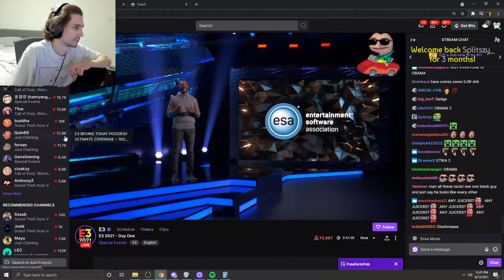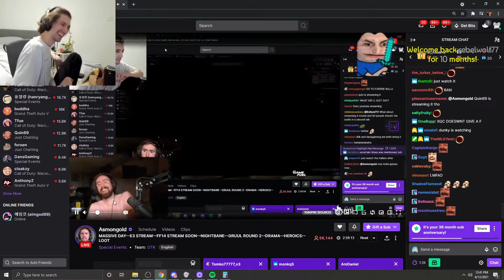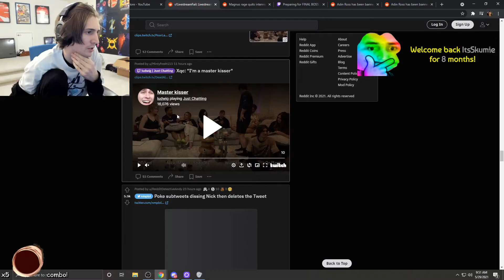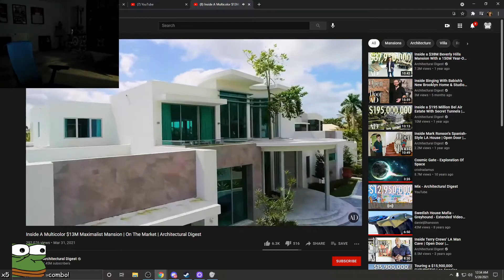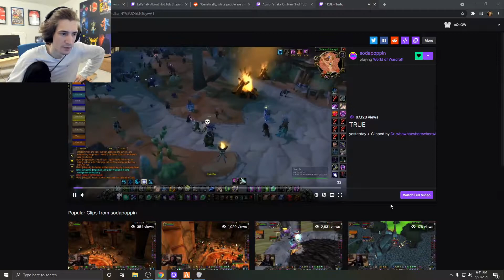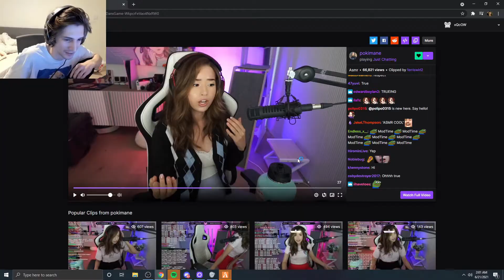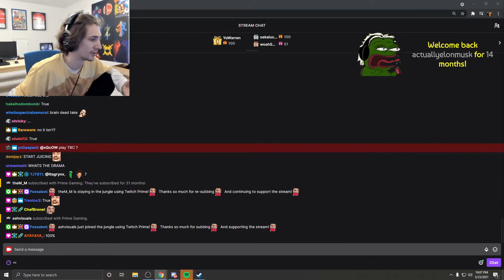BEST xQcOW CLIPS #2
[00:00] #1 xQcOW: forsenCD (197247 views on Jun 08 2021)

[00:05] #2 xQcOW: LMFAOOOOO (146725 views on Jun 15 2021)

[00:31] #3 xQcOW: Xqc meets a fan (125954 views on Jun 02 2021)

[00:57] #4 xQcOW: xQc and Asmon's streams collides (104489 views on Jun 12 2021)

[01:33] #5 xQcOW: VICE WOMAN ASKS THE IMPORTANT QUESTIONS (102529 views on May 26 2021)

[01:59] #6 xQcOW: Poki living rent-free in xQc's head PepeLaugh (94528 views on May 29 2021)

[02:05] #7 xQcOW: xQc Reacts to Poki Clip (79879 views on May 30 2021)

[02:33] #8 xQcOW: xQc ditches Valorant tournament (77146 views on Jun 16 2021)

[02:47] #9 xQcOW: XQC about why he does mostly solo rp (38783 views on May 26 2021)

[03:23] #10 xQcOW: X comes in with the correct take (36251 views on Jun 19 2021)

[03:27] #11 xQcOW: X chokes (34896 views on May 28 2021)

[03:53] #12 xQcOW: lul (33019 views on Jun 13 2021)

[04:19] #13 xQcOW: lul (32579 views on May 21 2021)

[05:09] #14 xQcOW: xQc has a message for Poki (30718 views on Jun 21 2021)

[05:18] #15 xQcOW: Rolled and smoked (30700 views on May 20 2021)

[05:58] #16 xQcOW: cop out  (28191 views on May 24 2021)

[06:58] #17 xQcOW: the great escape (24304 views on Jun 20 2021)

[07:24] #18 xQcOW: 4pAfOvk8TI3mRn0Jzvwipg== (21989 views on May 30 2021)

[07:51] #19 xQcOW: PLACEMENT OMEGALUL (20799 views on May 25 2021)

[08:07] #20 xQcOW: {NO-PIXEL} PUBLIC. DISCOVERING THE OUR NEW HOMELAND. X EXPLORES THE TERRITORY AND SCOUTS OUT THE DEGENS THAT HE WILL HAVE TO FACE (GONE BAD) (20694 views on Jun 04 2021)

[08:33] #21 xQcOW: xQc full screen girls - BOOK BOOK BOOK  (19956 views on May 30 2021)

[09:26] #22 xQcOW: melee range headshot with an AK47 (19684 views on May 22 2021)

[10:20] #23 xQcOW: N OMEGALUL PIXEL (18048 views on May 24 2021)

[10:31] #24 xQcOW: X dropped off 380k at the PD dumber because of toxic chatters (17941 views on Jun 20 2021)

[10:59] #25 xQcOW: What a god (16998 views on May 20 2021)